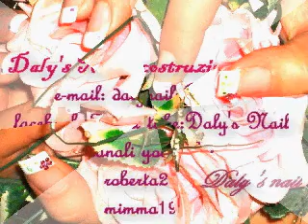Manunhter love refill by Daly's Nail